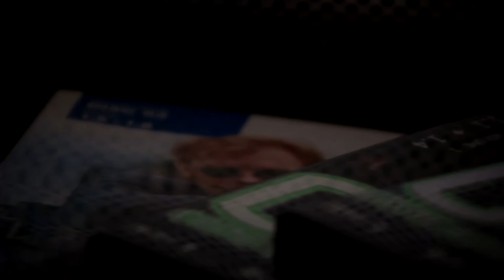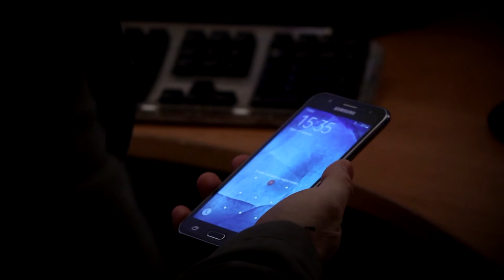Serial Hunters 1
Credits:

Beachfront B-Roll